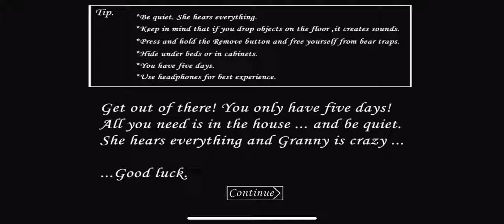GRANNY CHAPTER 1 EASY MODE | I FINALLY ESCAPED THE GRANNY HOUSE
PC SPECS:
I5 14 GEN
RTX-3080
RAM DDR-5
SSD-256
HDD-1TB

Title: "GRANNY 1,2,3 EXTREME nun and mr meat extreme htmare | Scary Game Review"
Description:
Hey there, my fearless followers! Get ready to join me on a spine-chilling adventure as we dive into the world of standop . In this terrifying game review, I'll be testing my wits and nerves against an eerie old lady who's not what she seems.

In GRANNI, players find
 themselves trapped in
 a gloomy house filled with hidden secrets and deadly traps. Our goal? To escape before Granny catches us in her clutches. With only five days to make it out alive, every move counts!

💀 Watch as I navigate through dark hallways, solve mind-bending puzzles, and try to stay one step ahead of Granny's watchful eyes. Will I succeed or fall victim to her twisted games?

But wait, there's more! Throughout the video, I'll also be sharing some pro tips and strategies for surviving this heart-pounding horror experience. So if you're planning to take on Granny yourself or just love watching intense gameplay, this is the perfect video for you.

Have you played Granny Chapter 1? What was your scariest moment? Let's discuss together!